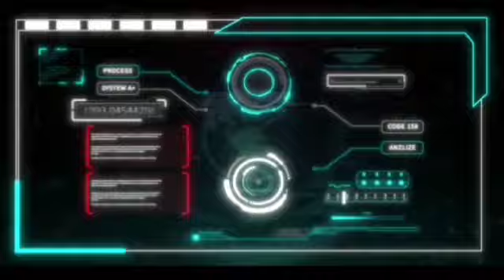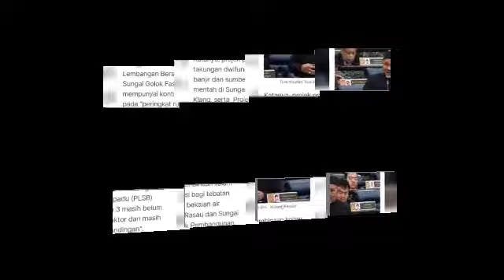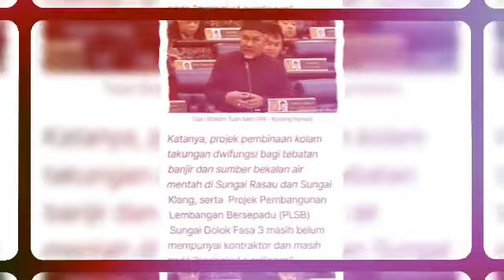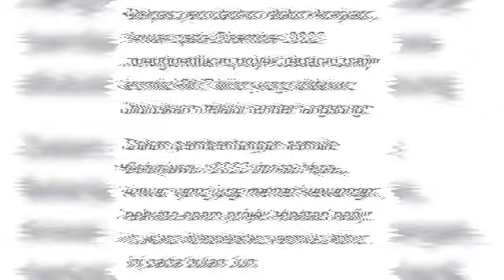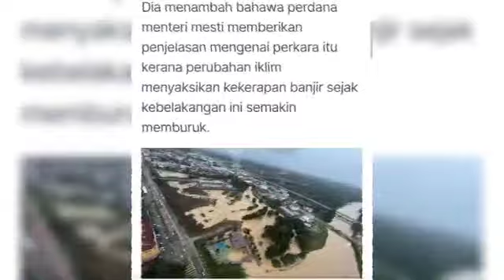MP PAS ibaratkan Anwar seperti seekor "burung tiung yang bercakap"